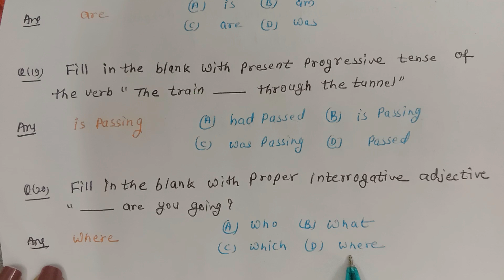1st Year : Mock Test Paper (EMPLOYABILITY SKILLS) / Part - 1 / Mathur's Classes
Mathur's Classes
About..
        Mock Test Paper.